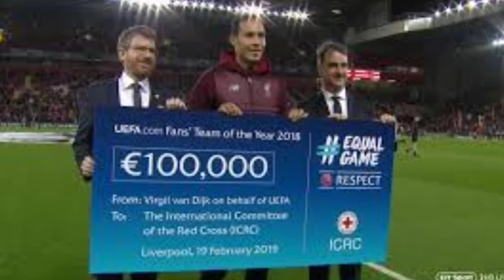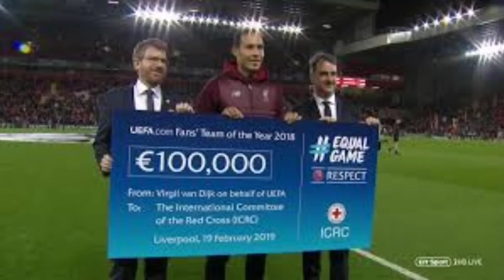Top 10 Facts about Dutch Football Star Virgil van Dijk